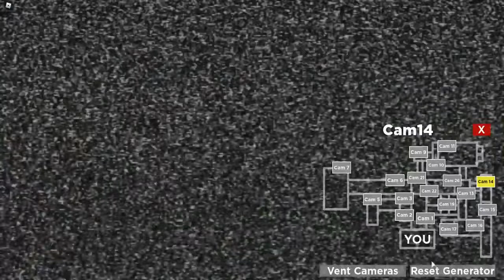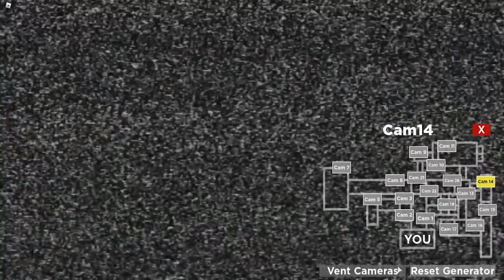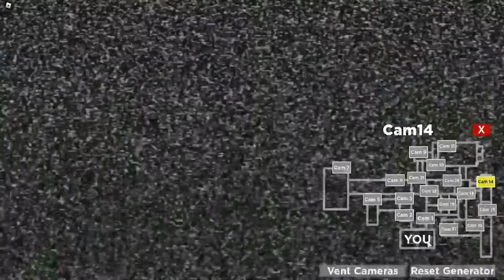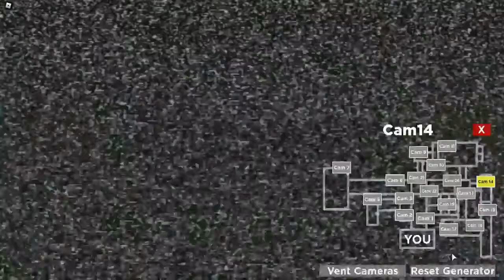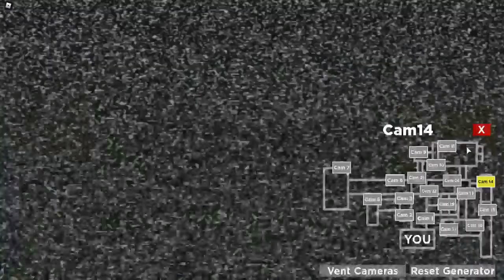Nightmare In the Sewers Custom Night 9/20 (spoilers I guess)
I know it's been a whole year and I've been gone but hopefully I can upload more, anyways I came back to the game to beat it once and for all, I had a few attempts but this one was the one that I finally beat it, I've beaten the night before but my recording got corrupted so I had to rerecord it and I just pushed it off for the whole year.

anyways enjoy my suffering and anxiety :D